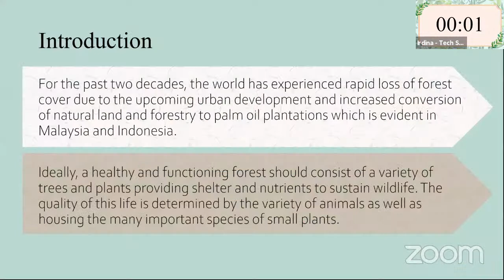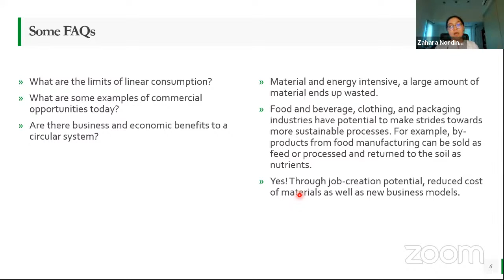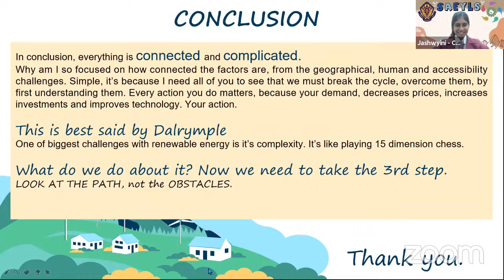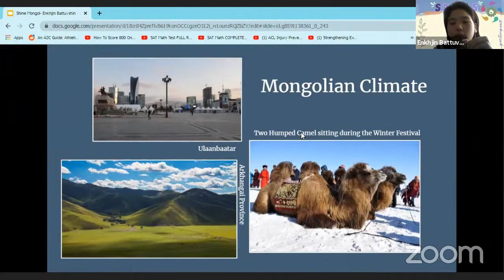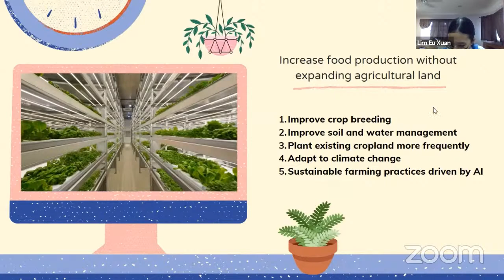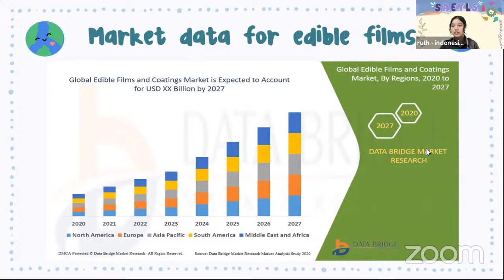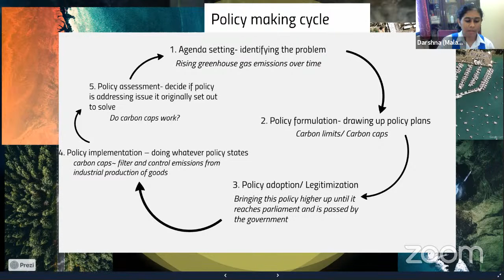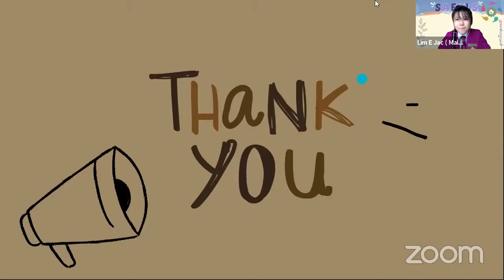Forum: The Environment of the Future | SAEYLS 2021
This research category is described as how much our world has progressed compared to before, and the consequences of this progress. The Environment of the Future offers a good opportunity for us to understand these changes at a deeper level, in order to tackle global challenges and issues. In this session, we will find out more on what we can do to solve these matters.

SAEYLS is an international summit organised by the students of SMK (P) Sri Aman and we serve as a platform to spread environmental awareness. This event would be able to develop leadership skills of youths, to enable them to lead the global community of tomorrow to be highly environmentally-conscious, as well as embrace environmentally-friendly lifestyles.

The SAEYLS committee is very glad you could make it! Support us and our efforts by following and sharing our accounts with friends!:-
Facebook: Sri Aman Environmental Youth Leadership 2020